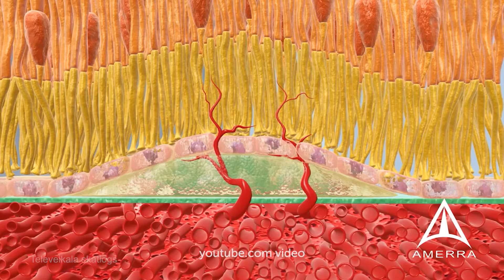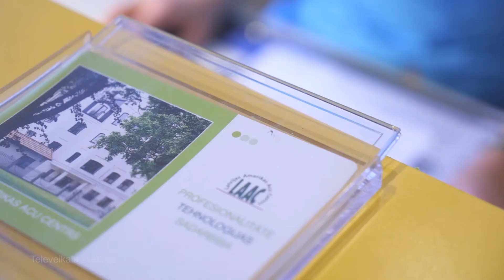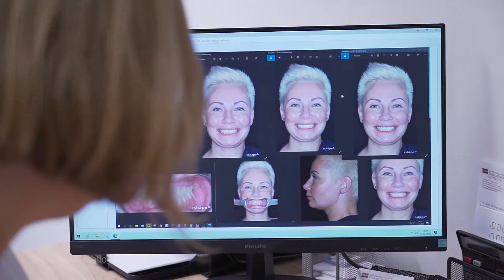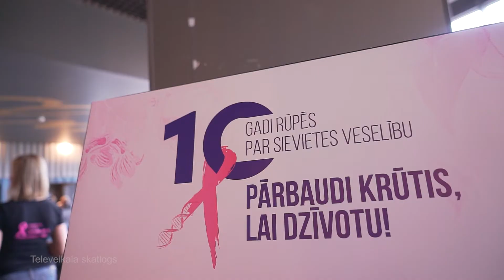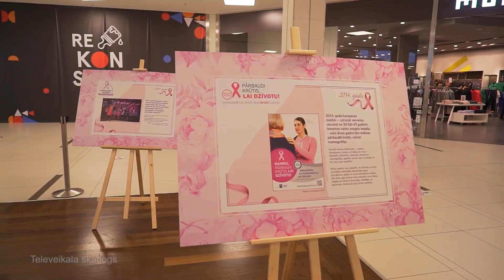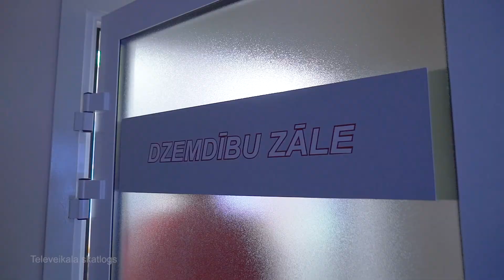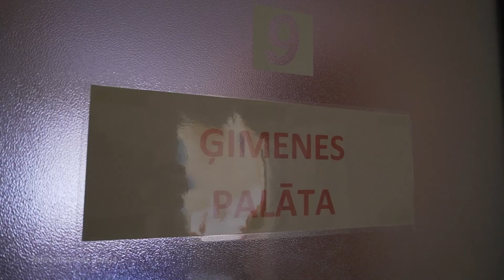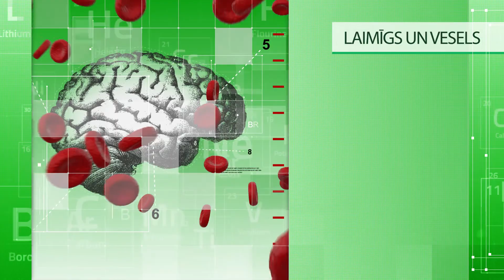Laimīgs un vesels (26.10.2020.)